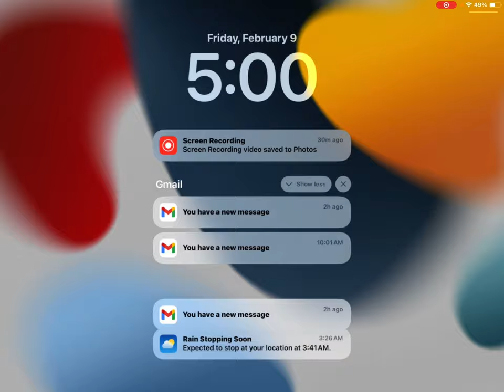February 9, 2024